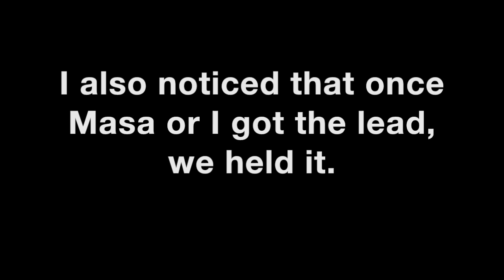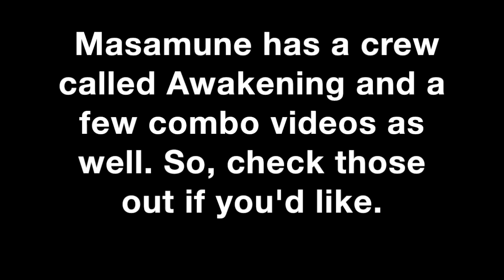Online Authority #2 - Masamune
Brief Announcement: So, not only is Miiverse down, -I will not be able to upload nearly as consistently as I used to- but my gamepad has also broke. These next few online authorities will actually be offline and against Arriba, rawr xd. After that, I’ll probably just improvise on content. Help me out with ideas in the comments if you’d like. RIP Miiverse and gamepad, you both will be missed.

FYI: Masamune 3-1’d me in an alternate set, but I was unable to use that set, so this is the one I uploaded. Masa: Thanks for playing me man! I had a really good time, respect. Hope y’all are liking this series.